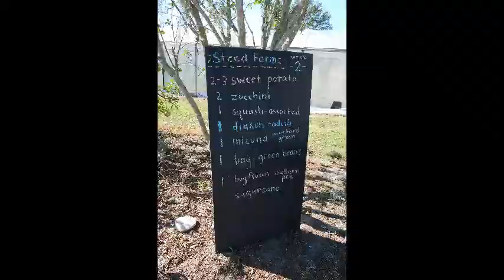My First CSA Produce Haul (& life updates!)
Hello friends! It’s so good to be back with you all!! :D

Today’s video is a little different than most that I’ve posted. Aside from sharing a couple exciting life updates, I’m thrilled to show you all the goodies that I got from my first ever CSA produce haul from my friends over at the Plant City-based Steed Farm.

For those of you who are unfamiliar with the concept, a Community Supported Agricultural System (CSA) is a system where the consumer has the opportunity to subscribe to the local harvest of a local farm or collective of farms.

**WOULD YOU LIKE TO SEE ME POST MORE LOCAL PRODUCE/FOOD HAUL VIDEOS EACH SEASON?!?

For information about Steed Farm (and how to become a member of their CSA)